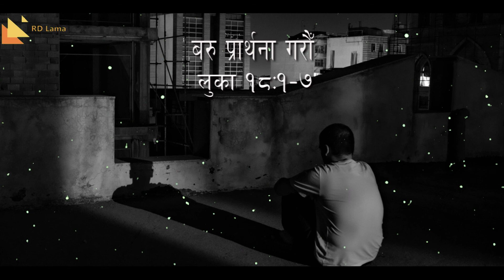बरु प्रार्थना गरौँ | Upper Room| Daily|| by सुभास थापा